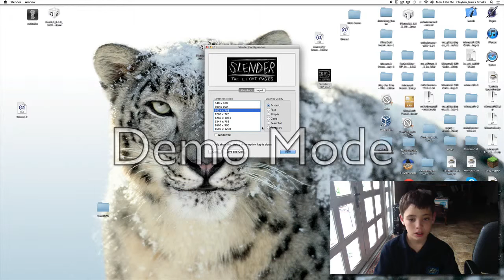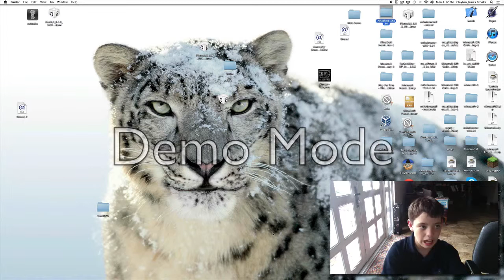Slender JUST ONE F**KING PAGE